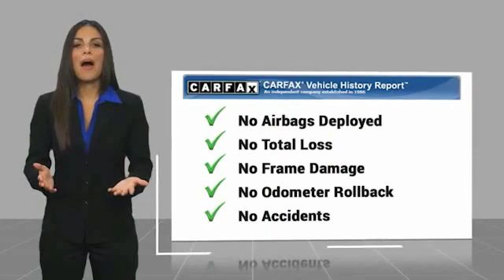2014 Dodge Challenger I049A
2014 Dodge Challenger 2dr Cpe R/T

R/T trim. iPod/MP3 Input, Satellite Radio, CD Player, Bluetooth, ADD ANTI-SPIN DIFFERENTIAL REAR AXLE, Aluminum Wheels. SEE MORE! KEY FEATURES INCLUDE: Satellite Radio, iPod/MP3 Input, Bluetooth, CD Player, Aluminum Wheels Dodge R/T with Torred exterior and Dark Slate Gray interior features a 8 Cylinder Engine with 372 HP at 5200 RPM*. OPTION PACKAGES: TRANSMISSION: 5-SPEED AUTOMATIC (W5A580) AutoStick Automatic Transmission, Remote Start System, Anti-Lock 4-Wheel Disc Performance Brakes, 215mm Rear Axle, Tip Start, 3.06 Rear Axle Ratio, Steering Wheel Mounted Shift Control, Conventional Differential Rear Axle, Sport Mode, ADD ANTI-SPIN DIFFERENTIAL REAR AXLE, ENGINE: 5.7L V8 HEMI MDS VVT. Rear Spoiler, MP3 Player, Keyless Entry, Steering Wheel Controls, Electronic Stability Control. EXPERTS CONCLUDE: Edmunds.com explains Pugnacious yet practical, rowdy yet refined, the Challenger possesses a surprisingly diverse skill set. Its sheet metal may be unabashedly retro, but the Challenger has a lot more to offer than just nostalgia.. VISIT US TODAY: When you are looking to shop for an incredible way to shop for a new or used car it is incredibly important that you will be able to find a dealership that is prepared to help you through the entire process. As a driver in Gastonia or Charlotte, the best place to shop for your next new or used car is none other than Keith Hawthorne Hyundai of Gastonia where we are prepared to offer you everything you could ever want in a dealership. We offer the Keith Hawthorne Advantage on all new vehicles and Horsepower calculations based on trim engine configuration. Please confirm the accuracy of the included equipment by calling us prior to purchase.